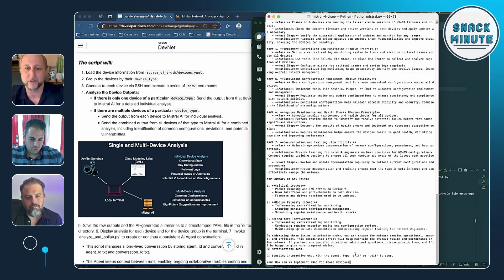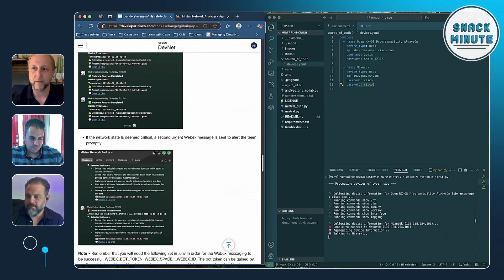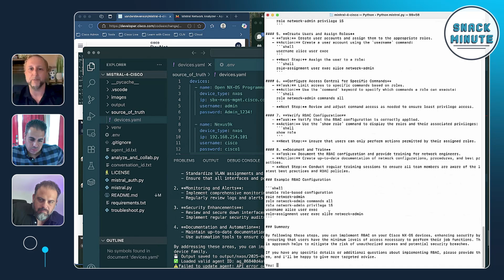Intelligent Network Analysis with Mistral's AI API and Agents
Technical Advocate Alexander Stevenson explains how to automate the collection, analysis, and real-time troubleshooting of Cisco network devices using SSH/Paramiko and Mistral AI. Leverage the combined power of the Mistral AI API and Mistral AI Agents for persistent, AI-driven insights—completely free with a Mistral account and API plan.

Key Goals:
• Summarize device health and configurations.
• Detect network issues and anomalies.
• Enable persistent, AI-assisted team collaboration.

Use Cases:
• Proactive Network Monitoring: Run daily/weekly to detect risks and degradations.
• Configuration Auditing: Validate against known-good standards.
• Incident Response & Troubleshooting: Use agent memory to track ongoing issues.
• Compliance & Documentation: Generate structured YAML summaries.
• Security Auditing: Spot misconfigurations, default credentials, and exposed ports.

CHAPTERS
1:30 What are the use cases for Intelligent Network Analysis with Mistral's AI API and Agents
4:38 Mistral AI demo
7:27 Can Mistral's AI API and Agents apply configuration changes to your network?
10:00 Future configuration and CML use cases
11:38 Final thoughts